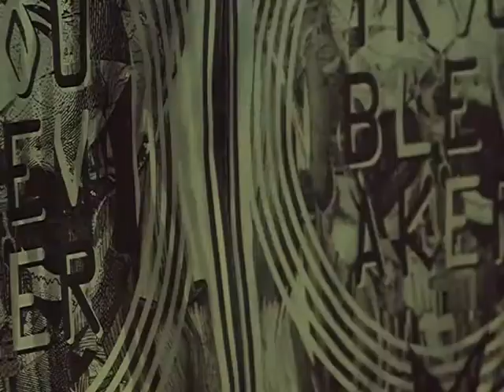Trouble Maker - Now M V Uncut